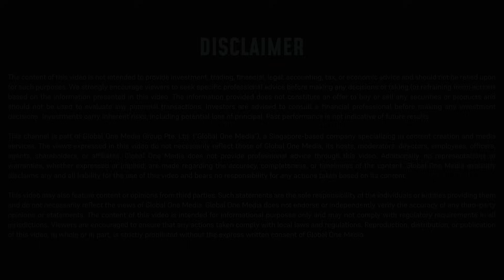Eco Wave Power Global's ($WAVE) Big Moment: CEO Reveals 1st U.S. Wave Energy Project Launch & Plans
Wave energy could be the next frontier in clean energy, and Eco Wave Power Global (NASDAQ: WAVE) stands at the forefront. Founder & CEO Inna Braverman joins us to discuss the upcoming U.S. launch of their first onshore wave energy pilot at the Port of Los Angeles, what it means for the U.S.' renewable energy landscape, and how their partnership with Shell is opening doors to 77 potential U.S. sites.

From global expansion plans in India, Taiwan, and Portugal to their unique position as the world’s most advanced wave energy company, Braverman shares insights you won’t want to miss.

Watch now to discover how Eco Wave Power Global is making waves in the clean energy sector.

00:00 Introduction
00:25 First U.S. Wave Energy Project
01:10 Why AltaSea at the Port of Los Angeles?
02:41 When is the Completion of the Launch
03:24 Eco Wave is Changing the American Energy Landscape
06:02 Launch Ceremony Representatives
07:49 Next Steps for Eco Wave Power
10:04 Why Eco Wave Power ($WAVE) is a Stock to Watch?

Global One Media, or certain participants in this interview (including their associated companies), may have been compensated by — and may hold ownership interests in — the companies featured. Such interests may create a conflict of interest, and viewers should assume that Global One Media and these participants may have a financial interest in the subject matter. Stocks To Watch is a part of Global One Media Group Pte. Ltd. a Singapore-based content creation and media services company. No representation or warranty, express or implied, is made regarding the accuracy, completeness, or timeliness of the information contained herein.

Global One Media expressly disclaims all liability for any loss or damage arising from reliance on or use of this content. Third-party statements or opinions are the sole responsibility of their authors and are not endorsed, verified, or guaranteed by Global One Media. By watching this video, you acknowledge and agree that Global One Media operates under the laws of Singapore and that you are responsible for ensuring your compliance with the laws and regulations of your own jurisdiction. Reproduction, distribution, or republication of this video, in whole or in part, without the express written consent of Global One Media, is strictly prohibited.